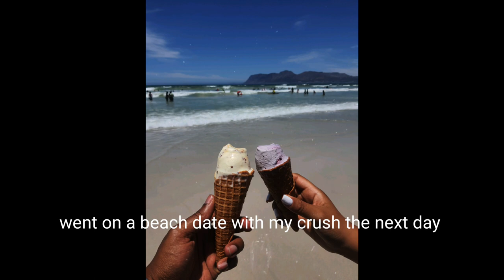Introduction to The Bulk | Quad focused Leg Day | ep.1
The new series is here.

Repent, Your Creator Loves you.
Shalom.